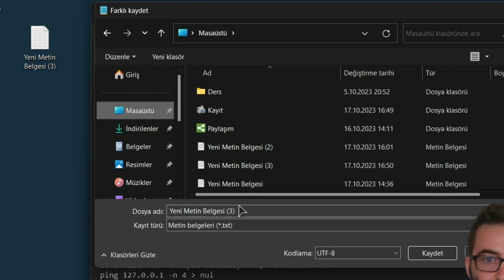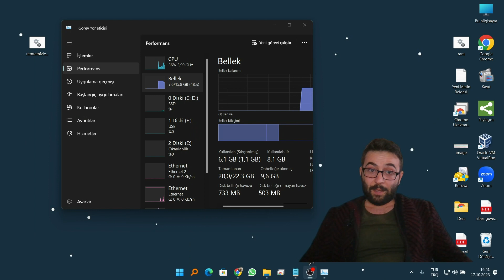Ram Temizleme Uygulaması Yapımı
Selamlar Kodlar aşağıdadır.